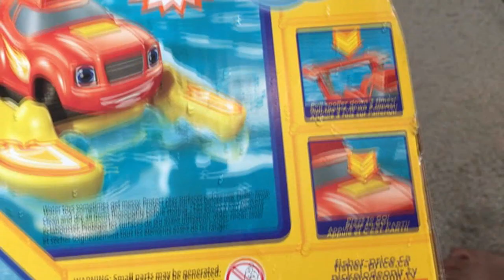Blaze Monster Machine Bath Toy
Welcome to Cloud Plus Clyde Channel.
In this Channel, you'll see educational and fun videos!

In this video, Cloud is playing one of his bath toys in the bathtub. Blaze is an awesome monster machine that kids love to watch. Watch Blaze as it runs into the wavy water in the tub.